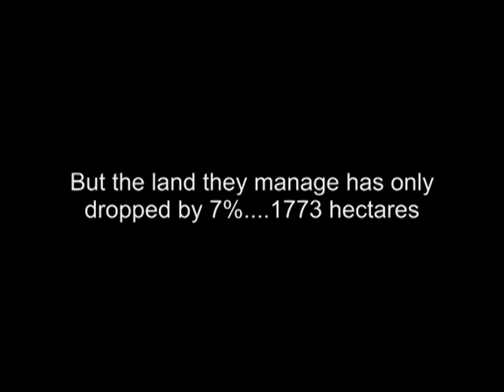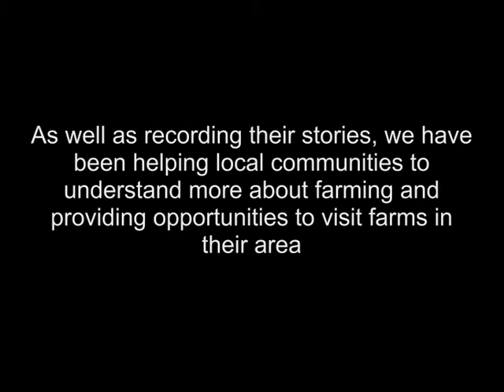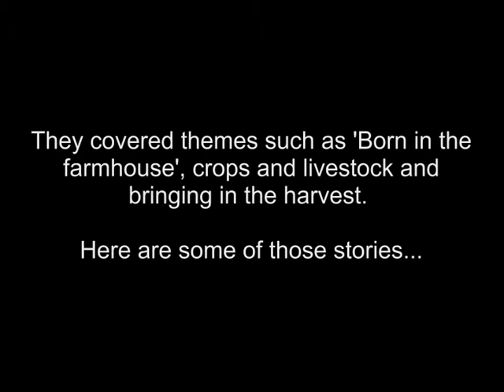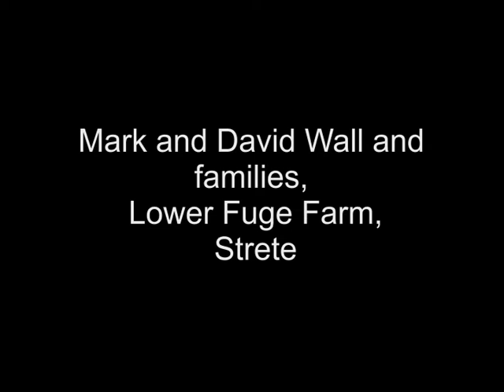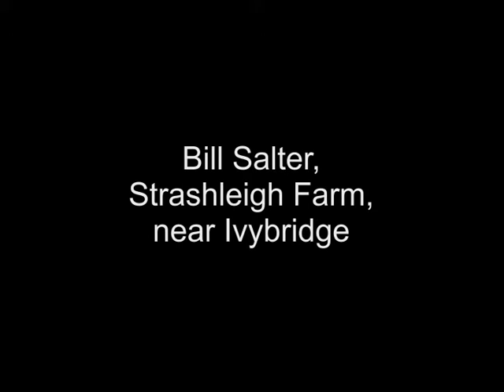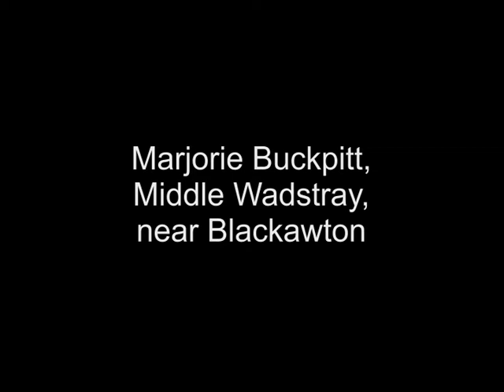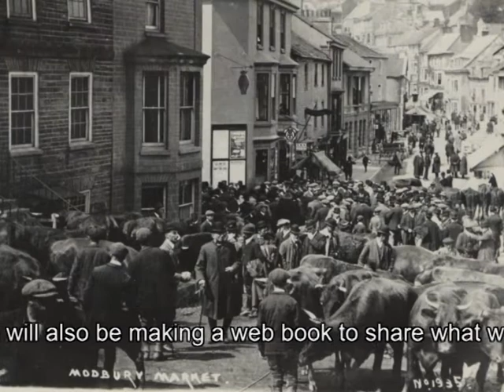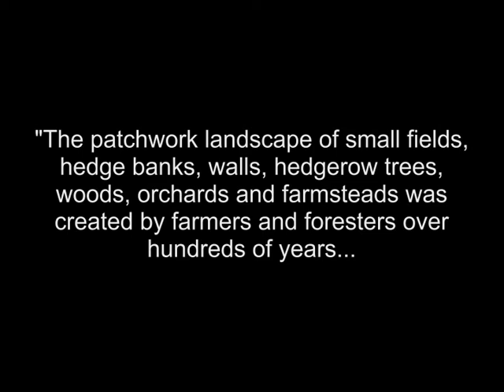Living Off The Land : The changing face of farming in the South Devon AONB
In the AONB there are 359 agricultural holdings covering just over 25,000 hectares of land. This is 65% of what there was ten years ago, when there were 598 holdings. But the land they manage has only dropped by 7%   - 1773 hectares. There are now fewer farms, working bigger areas of land.
782 people are directly employed in agriculture within the AONB, a quarter less than were employed in this field ten years ago
With so much of our area farmed, we wanted to help more people understand what it means to be a farmer and work in the AONB. We also wanted to look at how farming has changed over the last 100 years